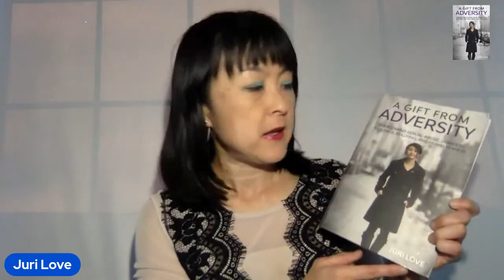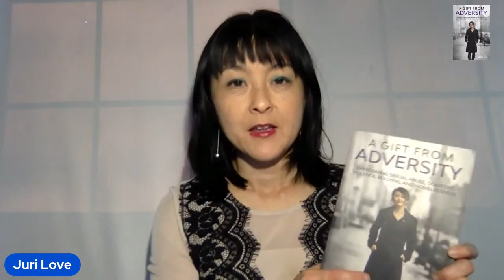Episode #107 - Juri Love (A Gift from Adversity Podcast)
🔂 A Gift From Adversity Podcast

I was recently invited on the "A Gift From Adversity" podcast.

In this episode my friend Juri Love and I discuss:

✅ What life was like growing up as a first-generation Canadian,
✅ How your relationships with your parents shape you, and
✅ A few strategies on how you can turn any adversity into a gift.
This and so much more.

You can follow Juri here ...

If this conversation resonated with you then I would encourage you to check out my best-selling book, You Are GREATNESS.